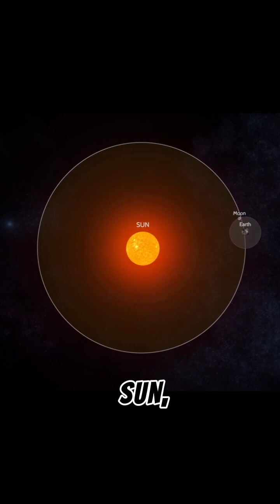MOON pulls Oceans water?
Explore the fascinating connection between the Moon and our oceans! Did you know that the Moon has a profound impact on the tides on Earth? From the highest high tides to the lowest low tides, the Moon's gravitational pull is the driving force behind these oceanic phenomena. Join us as we delve into the mysteries of the Moon's hidden power and uncover the secrets behind its control over our oceans. Learn about the science behind the tides, how the Moon's orbit affects the ocean's rhythms, and what this means for our planet. Get ready to be amazed by the incredible influence of the Moon on our oceans!